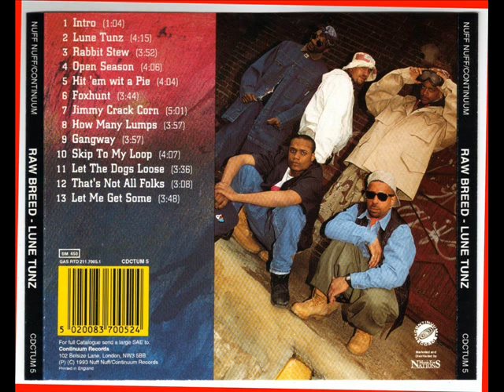RAW BREED - LUNE TUNZ ( 1993 NY rap )